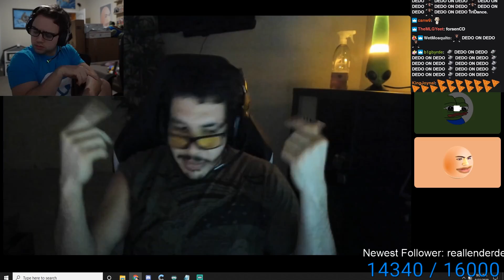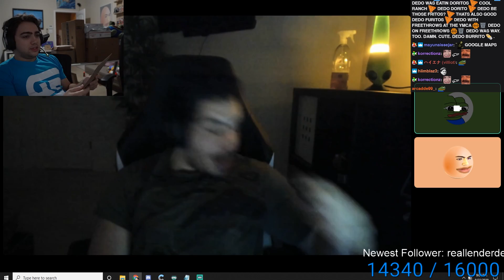Reuniting with Greek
Mizkif talks to Greekgodx

yo open this

Mizkif Reacts is an official Mizkif channel which uploads daily content.